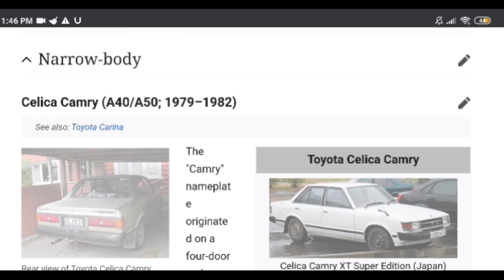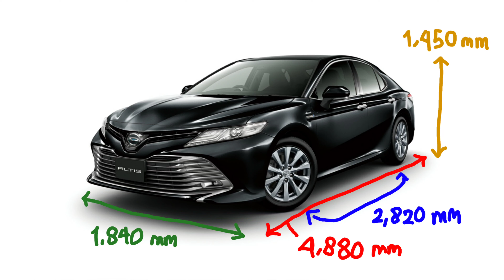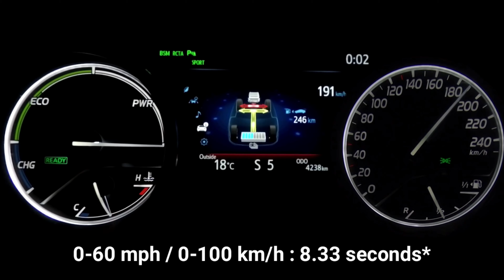Daihatsu Altis... udh keluar faceliftnya! | AroundTheWorld #8